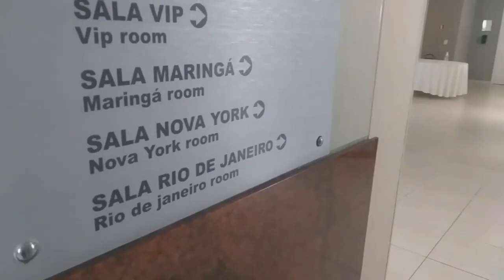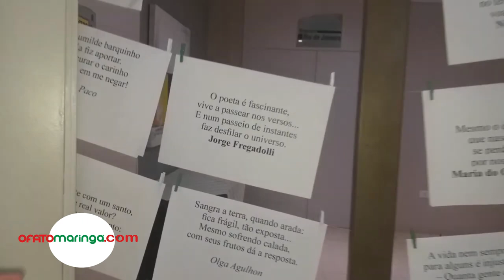Abertura do ano literário de 2023 na ALM - ACADÊMIA DE LETRAS DE MARINGÁ